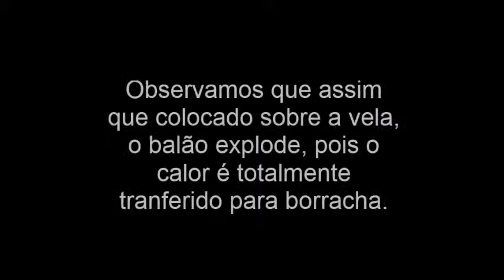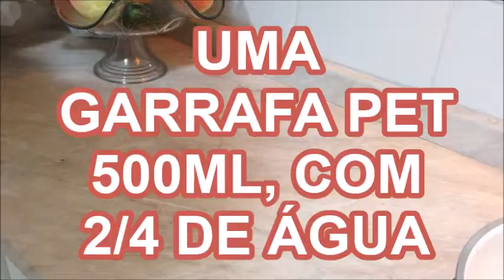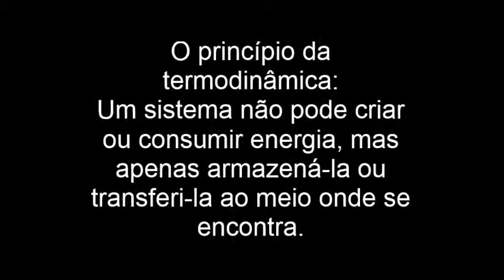Primeira Lei da Termodinâmica - Marista Medianeira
Primeira Lei da Termodinâmica

Também chamado de primeiro princípio da termodinâmica, essa lei é conhecida como o Princípio da Conservação da Energia. Para todo e qualquer sistema termodinâmico há uma função característica, que é conhecida como energia interna. Sabendo disso podemos enunciar essa primeira lei da seguinte maneira: a variação da energia interna entre dois sistemas pode ser determinada pela diferença entre a quantidade de calor e o trabalho trocado com o meio ambiente.

Em ambas experiências